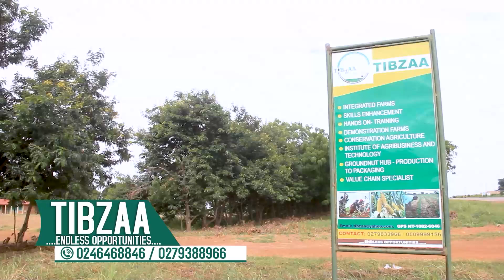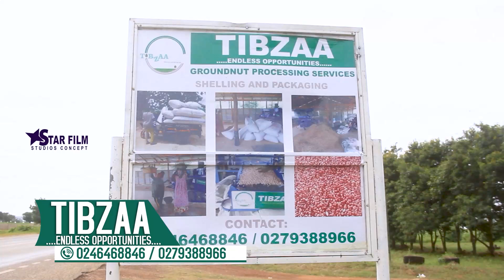TIBZAA FARMS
Star Film Studios Concept 2024